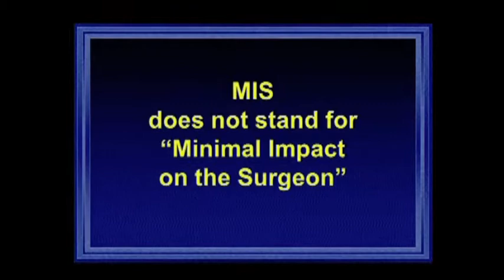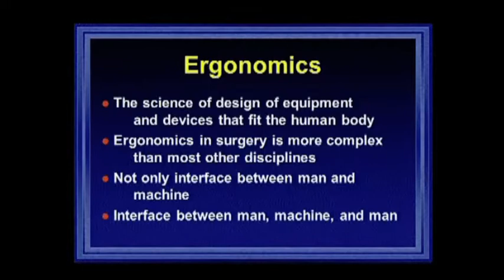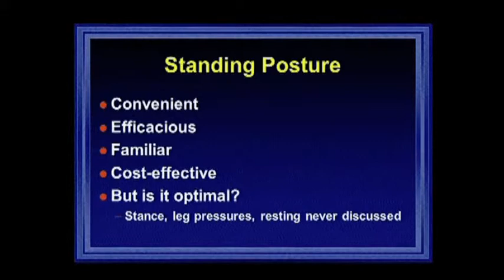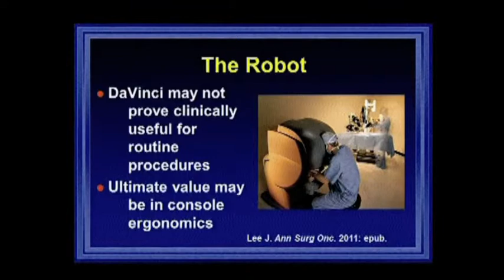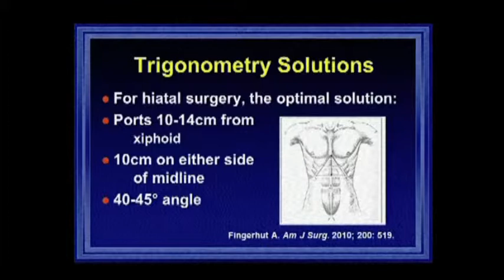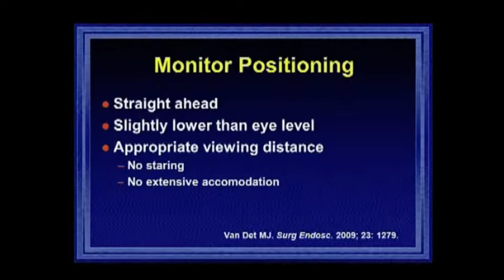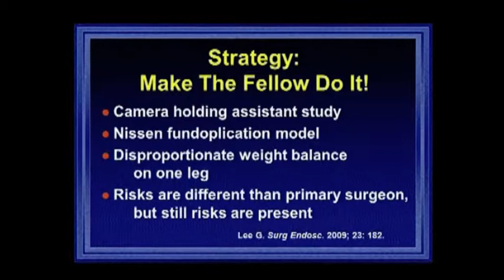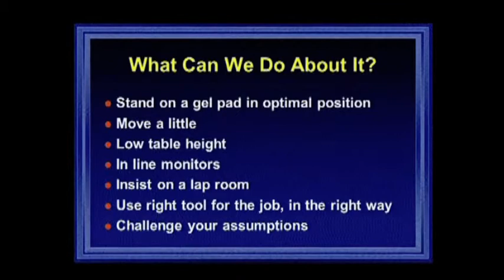Safety for Surgeons Panel: Ergonomic Impact of MIS: What Can We ?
Ergonomic Impact of MIS: What Can We ? Stephen M. Kavic, M.D.Do About It